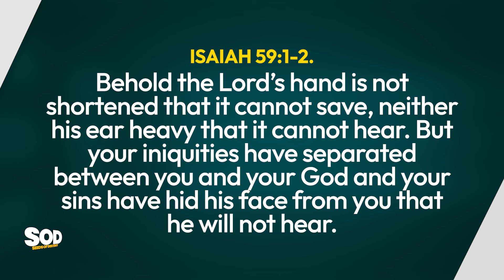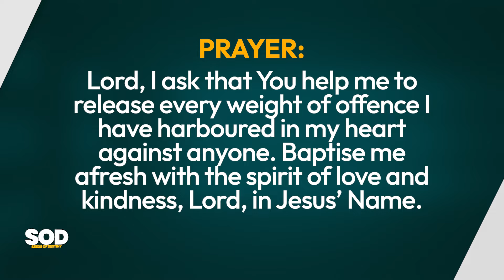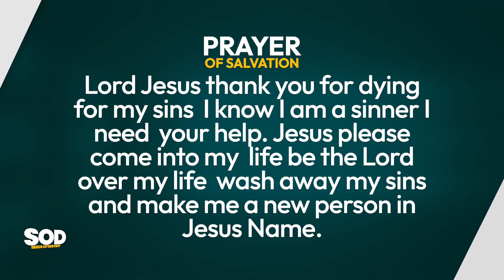SEEDS OF DESTINY - SUNDAY MAY 05, 2024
TOPIC: THE DANGER OF BITTERNESS
SCRIPTURE: Behold the Lord’s hand is not shortened that it cannot save, neither his ear heavy that it cannot hear. But your iniquities have separated between you and your God and your sins have hid his face from you that he will not hear.
Isaiah 59:1-2.

THOUGHT FOR THE DAY: Bitterness disconnects people from the Presence of God.
Beloved, reject bitterness by all means. Ask for the grace to forgive others because offences must surely come. Make up your mind never to hold grudges against anyone in your heart. Receive the grace to live free of bitterness and malice, in Jesus’ Name.
Remember this: Bitterness disconnects people from the presence of God.
ASSIGNMENT:
1. Ask God for the grace to release everyone who had offended you from your heart.
2. Make up your mind never to harbour offences; forgive liberally.
PRAYER: Lord, I ask that You help me to release every weight of offence I have harboured in my heart against anyone. Baptise me afresh with the spirit of love and kindness, Lord, in Jesus’ Name.